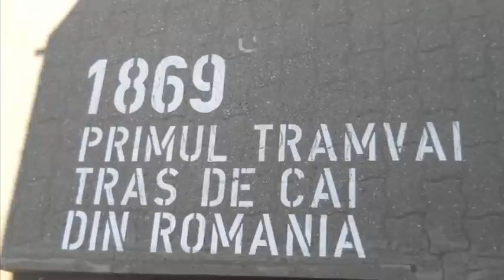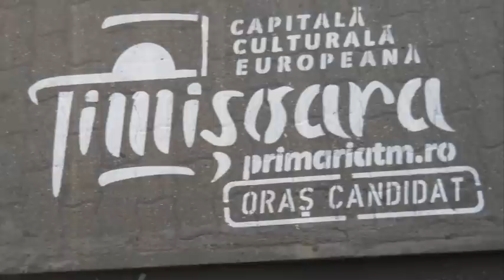Timisoara parada tramvai.wmv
Implinirea a 142 ani .